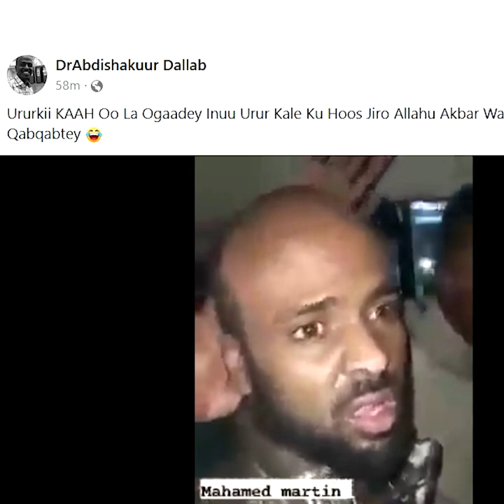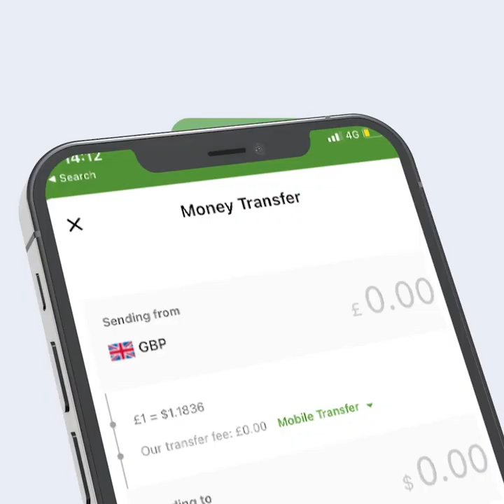KAAH Muxu noqday Ururka keliya Ka qaaday taageere yaashii Xisbiyadii jiray? Waxka ogow Cabsida laga?